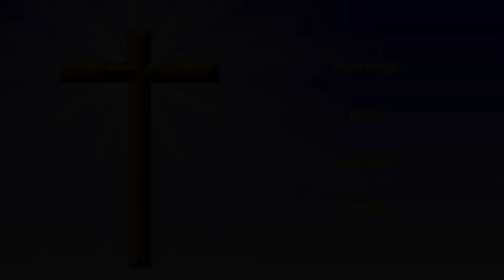Morning Meditations with Spurgeon - April 2